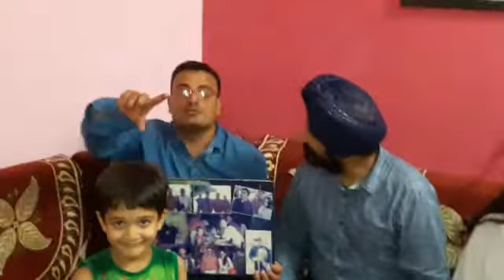Dhairya Chhaya: Sodhi Visited to Home (3)